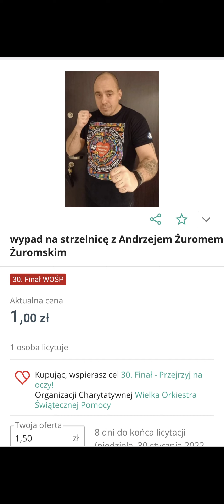Żurom i Najman przekroczyli już wszystkie bariery . A może jednak nie ?